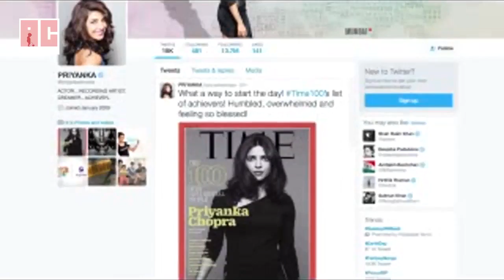Priyankas This Achievement Will Make Indians Proud TIME Magazine